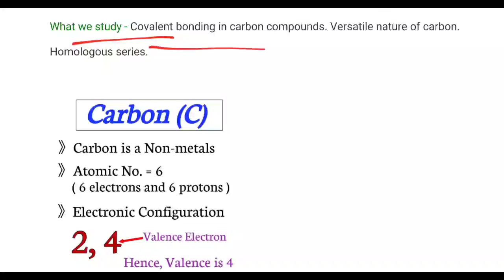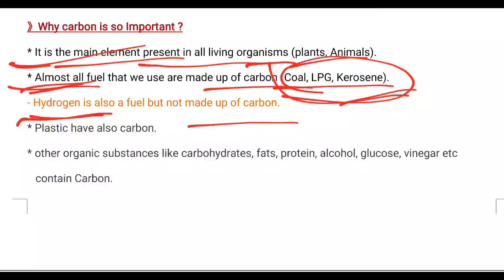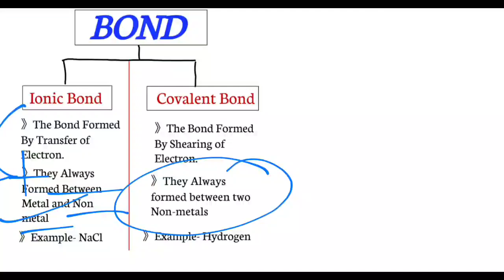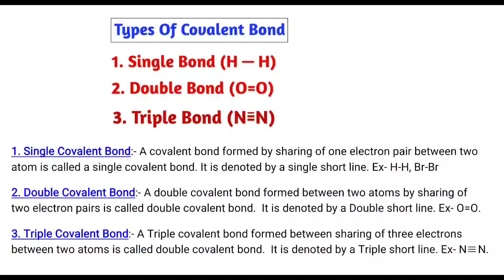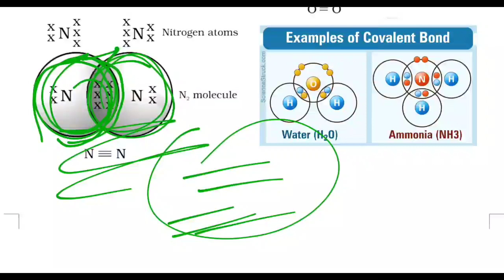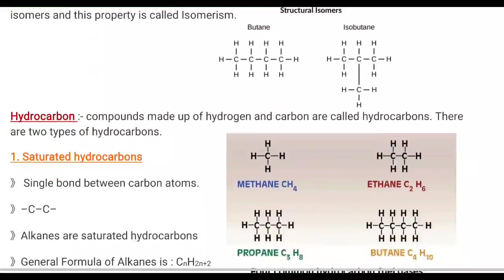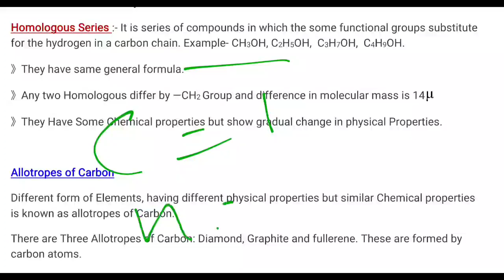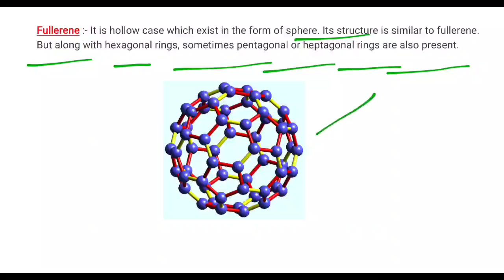Carbon and its Compounds Class 10 | Class 10 Science Chapter 4 | Cbse Board Exam 2021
Science Class 10 Chapter 4 Carbon And Its Compounds Full Chapter Examplation according to New Syllabus of Cbse Board Exam 2021

Carbon and its Compounds class 10 for Cbse Board Exam 2021

यदि आपको Study Materials Pdf में चाहिए तो नीचे दिए गए Join बटन पर क्लिक करके subscription ले सकते हैं। मात्र 159 में आपको हर तरह की pdf files मिलती रहेंगी।